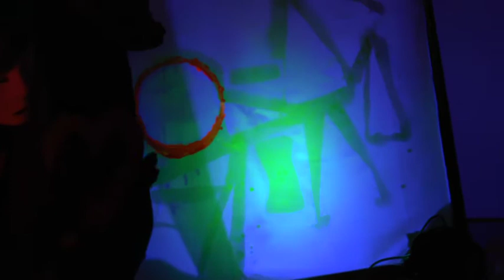The Yellow Sound - rush #1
This is a basic file yet to be edited, see also #2

Deborah Hamilton  voice and electric viola
Ulrika Igraine voice, shruti box, xylophone & cymbals
Annie Quicke voice, flute & clarinet
Matthew Hammond recorded voices mask making remix
S.V.Wolfland  texts / speech recordings / movement
DJ Perfect lighting and sound control

proper edit later